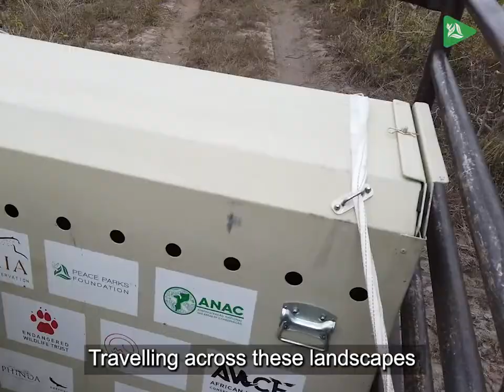Spotlight On Peace Parks People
The unglamorous side of conservation?

Behind Peace Parks Foundation’s bold mission statement - to re-establish, renew and preserve large functional ecosystems that transcend man-made boundaries - there are real people putting in long hours in tricky locations in order to pursue their passion for restoring Africa for tomorrow’s world. The real face of transfrontier work is often grubby and arduous.

That is part of what PeacePark.tv hopes to show you. The hands-on work at the sharp end of conservation carried out by so many people, for whom it is all part of a day’s work. Because of this work, southern Africa and its wildlife, communities and landscapes will be protected and preserved sustainably for decades to come.

In order to carry out this vital conservation work and to achieve this ambitious dream, the Peace Parks team has to be highly committed as often the job does not fall neatly into a 9 to 5 day. Working in vast landscapes, specifically within transfrontier conservation areas - large ecological regions that straddle the boundaries of two or more countries - it often takes hours of waiting at airports, long plane journeys, bumpy truck rides and the occasional ferry to get out into the field.

Travelling across these landscapes can require determination and resilience. Often there are few creature comforts at the end of the day.

It is well known that Peace Parks’ wildlife rangers often endure long weeks away from home and can spend night after night on patrol. But even the office staff who are involved in less adventurous occupations often leave loved ones behind for days on end. They also need huge doses of patience and good humour. In order to deliver a planning session in Malawi, Denton and Nico had to take a lot of flights and needed to filter their drinking water every day. All part of everyday life behind the scenes at Peace Parks.